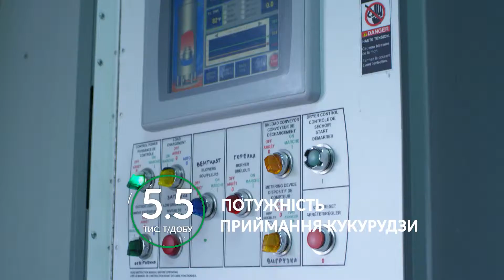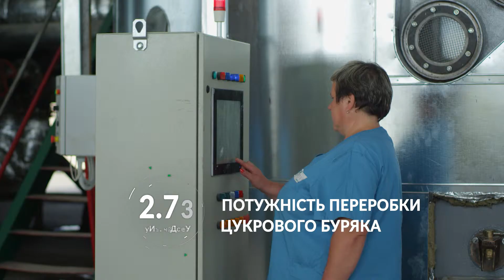Напрямки діяльності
Іміджевий ролик для Cygnet
Продакшн Inguren Films
Агенція Красні